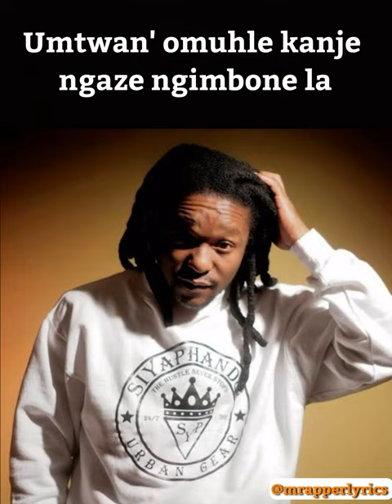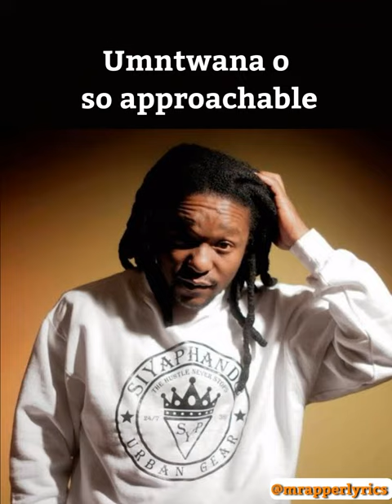Siya Shezi - Slender feat. King Flo & T'bang (Snippet) Lyrics